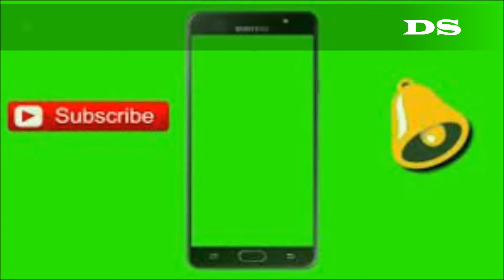Working model of hydraulic JCB